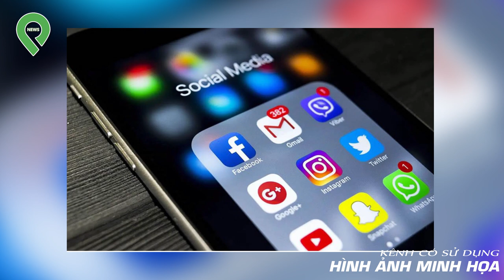Bạn G-á-i Đi KS Với NYC, Chàng Trai Q-u-ỳ Đợi Trước Cửa S-u-ố-t 2 Tiếng